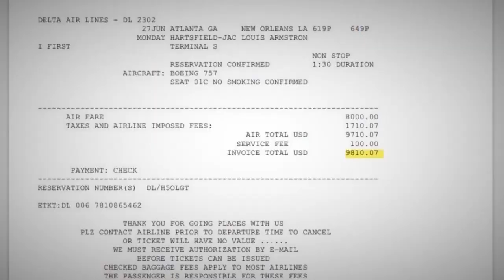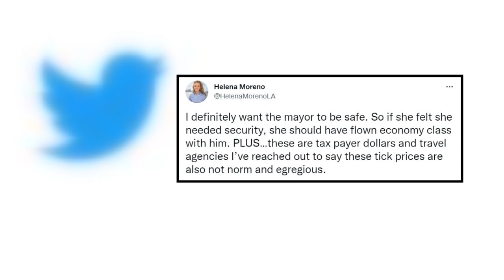Mayor Cantrell responds to criticism of trips abroad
Mayor Cantrell's travel has cost The City of New Orleans more than $60,000 so far in 2022.

Mayor Cantrell is defending using city dollars on first class flights and expensive hotel rooms. Her travel has cost the city more than $60,000 in 2022, according to records. She often flies first and business class while her staff, including security, fly economy. Her ticket to Switzerland to sign a sister cities agreement cost $9,800. She was asked why during a news conference Wednesday.

"That was the cost and that's what we spent. Business class in terms of travel is what I do. Particularly in this environment to ensure my safety," Cantrell said.

We reached out to the city asking for clarification on why the mayor didn't feel safe flying economy. A spokesperson said, "We do not comment on mayor's safety protocols or procedures."